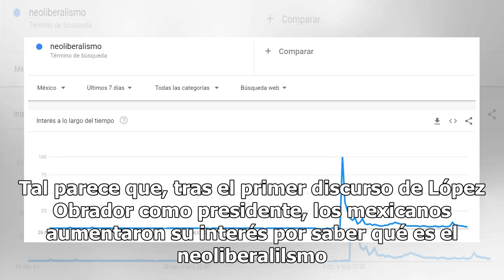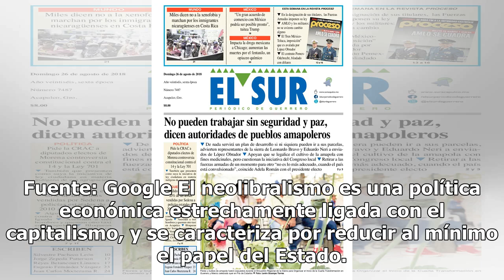AMLO menciona el neoliberalismo y todos 'corren' a buscar qué significa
Durante su primer mensaje presidencial, AMLO mencionó la palabra "neoliberal" en 13 ocasiones. Tal parece que, tras el primer discurso de López Obrador como presidente, los mexicanos aumentaron su interés por saber qué es el neoliberalilsmo. El primero de diciembre, día de la toma de protesta, las b...